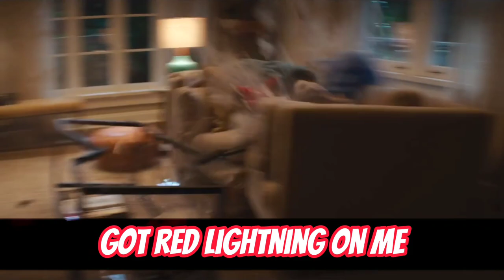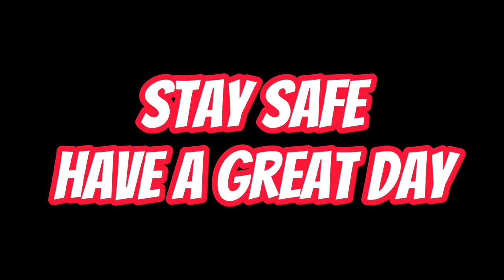KNUCKLES RAP | Sonic 2 | "Knock Knock" | by Alltime Arcade (Prod.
- link to H3 Music's channel

Knuckles lyrics:

Hook:
Knock Knock
Better move out my way If you don't want to get
Clock clocked
Got red lightning on me
Come and get it
Take your shot shot
You could never beat me
If you fight me
You'll get drop dropped
Coming in like Knock Knock

Why so shocked when I get up on the beat?
Rockk the opps when I get on scene
Now y'all can't block
My hits so clean
Bouta box you off
You'd think I'm mean
But really I'm complex
Only time that I'm mixed up is when I be picking who I'm finna bomb next
Sonic
My sights on you and I'm jabbing and packing attacking I'm back and I'm on threats
Uh
One hit's all it takes
To send you flying to a wall of pain
And a wall can't stop me so I can't be fazed
When I run your fade
Are you feeling brave?
My tribe left with no return
I lost it all but I kept the burn
Trained everyday ever since my birth
Just to break you and make it hurt

Hook

When I say I'll win
I do not kid ya
Try your luck brawl this echidna
Hit so hard
I break the windows
Like shards I'm sharp and won't miss ya
Get some
Coming in I'm like
Knock Knock
Time to show what you
Got Got
I ain't cold
I'm too hot hot
Lemme spell it out
Dot dot dot
On your head
Yeah I'm super fast too
Call me anything you want
I'll be red to ya blue
Better buckle when the knuckles come swinging at you
Make a puddle full of rubble
Yeah man I'm that dude
Know I ain't no rouge
Bat no eye when I put em in a hole
Go ahead say disloyal but know
Dis is how I roll

Hook

Sonic 2 had to be one of my favorite movies over video games ever. And I always loved the Sonic characters so I felt a need to make this one for Knuckles! I hope you all enjoyed this one and look forward for more music for Sonic, as it is hands down one of my favorite franchises I grew up with.

Arcade on!